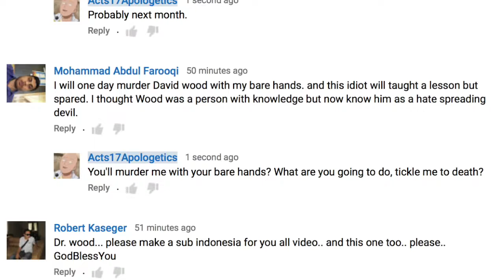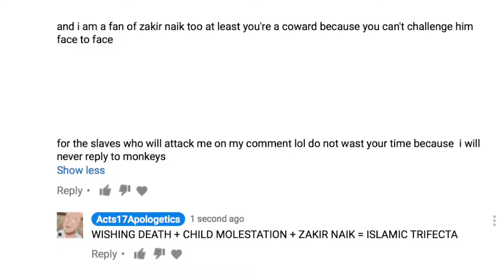Jihadi Circus: Love Notes from the Religion of Peace (David Wood)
Here are my latest love notes from the religion of peace.